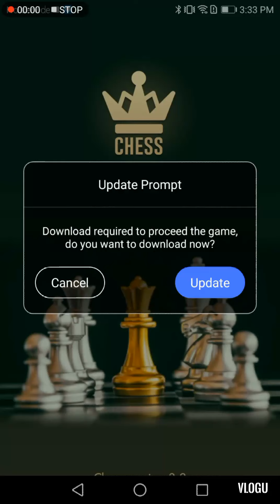nagmamadali ako kasi, ayan naubos na lahi ko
nagmamadali ako kasi